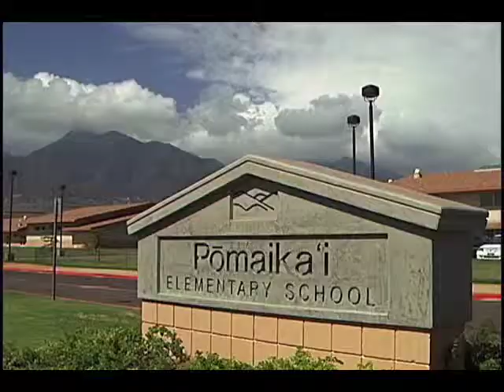MACC Education Dept. Arts Integration in Schools on Maui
Maui Arts & Cultural Center's Education Dept. presents ongoing programs for Maui County students and teachers. This video shows the Arts Integrated collaboration residencies in Maui's schools.